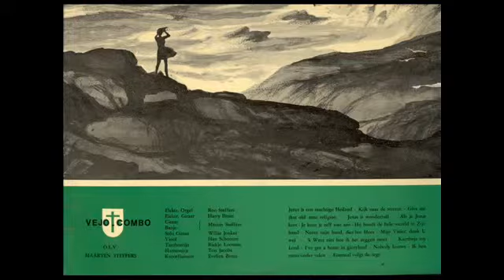Jezus is een machtige Heiland - Vejo Combo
Jezus is een machtige Heiland
Vejo Combo  Apeldoorn

Hij helpt overal door (3x)

Tot aan het eind der baan
als het strijden is gedaan
Helpt Jezus overal door.

Jongens en meisjjes
je kunt je zelf niet redden
ga dan tot Jezus met al je zorgen
Hij wil je helpen
is ook voor jou gestorven
ga dan tot Jezus, Hij wacht op jou.